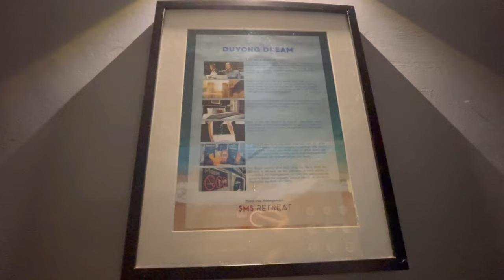VLOG #73: THE DUYONG DREAM - BRITISH HOUSE TOUR (quick tour)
Hi Kesayangans,

Here's a short house tour of where we stay, The Duyong Dream - British House🏠

Watch the full vlog/video if you want to see the interior design of this house or villa they call it😊

Love,
Massy🤍